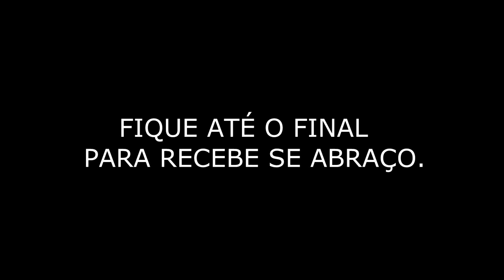FOI SÓ ELE USAR ESSA TÉCNICA NA PESCARIA! NÃO PARAVA DE PEGAR PEIXE!!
foi só ele usar essa técnica na pescaria, não parava de pegar peixe Fala Pescador, espero que vocês tenham gostado do vídeo, já deixe o seu gostei e comente para está nos ajudando. um abração a todos!